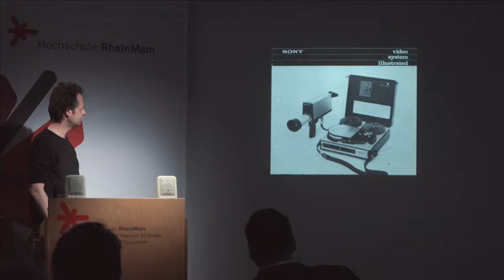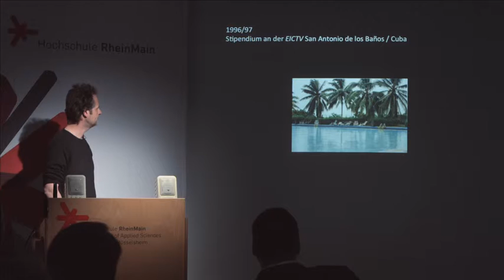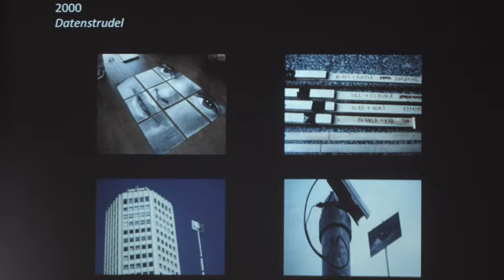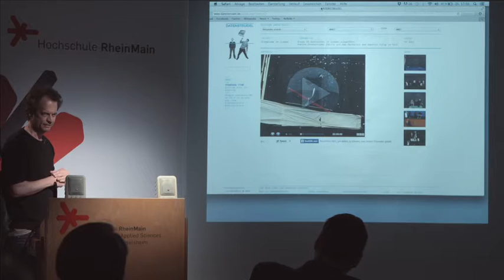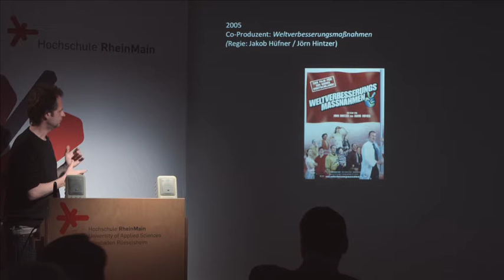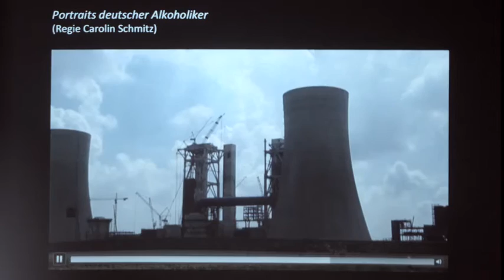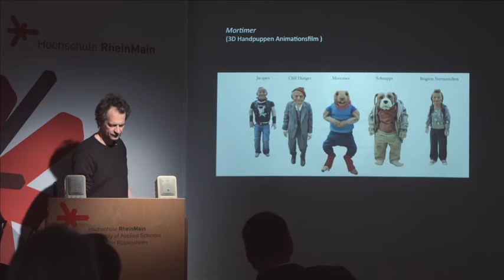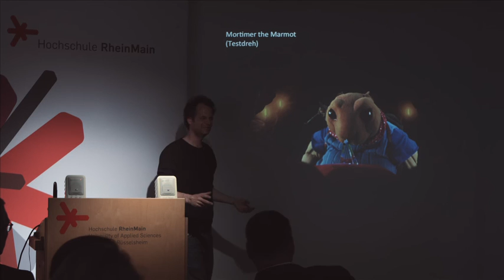Sie haben uns gerade noch gefehlt – 21, Prof. Tom Schreiber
Veranstaltung Nr. 21 vom 21. April 2015 mit Prof. Tom Schreiber, Fachbereich Design Informatik Medien, Prof. Dr. Cumhur Baspinar, Fachbereich Ingenieurwissenschaften und Prof. Dr. Thomas Kolb, Fachbereich Wiesbaden Business School.
In der Veranstaltungsreihe stellen sich Professorinnen und Professoren der Hochschule RheinMain der Öffentlichkeit vor. Dabei präsentieren sie in der ersten Runde ihr jeweiliges Forschungs- und Lehrgebiet – ansprechend und auch für Laien verständlich. Nach einer kurzen Pause bei Snacks und Wein geht es dann in die nächste Runde: In einem Gespräch werden ganz persönliche Fragen gestellt und beantwortet, oft mit einem Augenzwinkern.